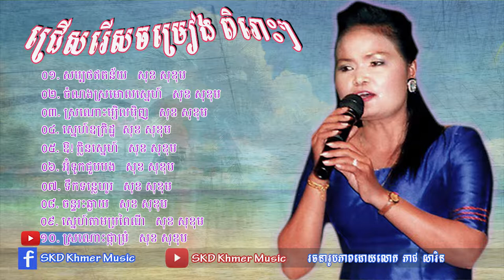ចម្រៀងជ្រើសរើសបទពិរោះៗ របស់អ្នកស្រី សុខ -​​ សុខុម - Kampuchear Songs,